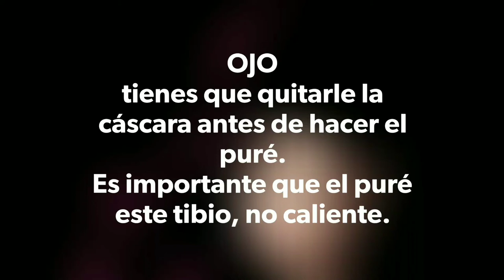QUIERES QUITAR MANCHAS DE PAÑO O CAUSADAS POR EL ACNE..